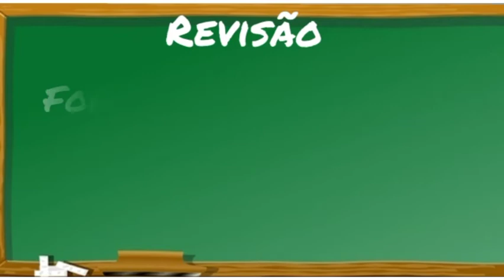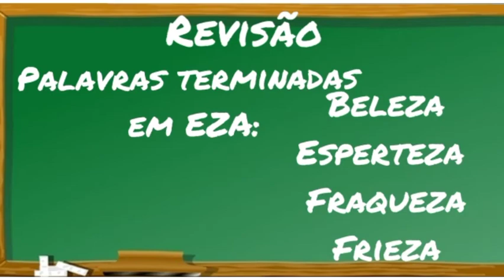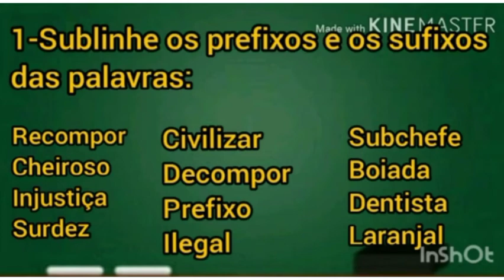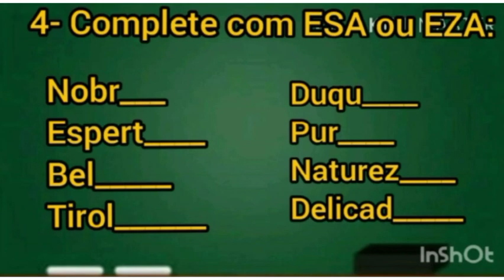Aula de Português. 4° e 5°. Revisão Geral - Substantivos. 05/11/2020.